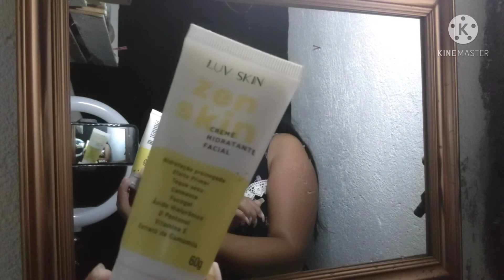Como faço meu Skin Care.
Oiiii gente, bem vindos mais uma vez ao meu canal, espero que gostem do vídeo.
Bjsss e fiquei com Deus... 🤗💋